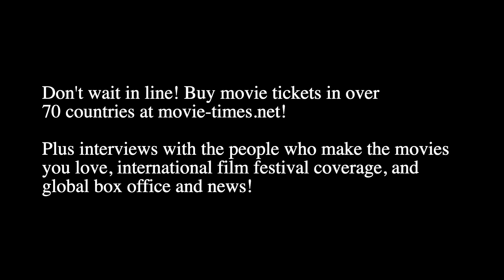THE UNDERDOGGS: Behind The Scenes